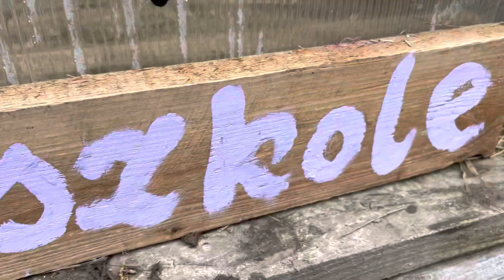Piec do ceramiki? Kozy w natarciu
Dziekuje ze jesteś  zapraszam na mojego instagrama oraz Facebooka

Nasz instagram

Nasz Facebook